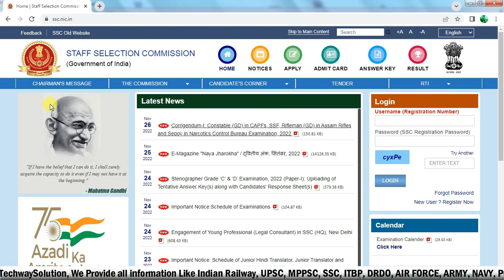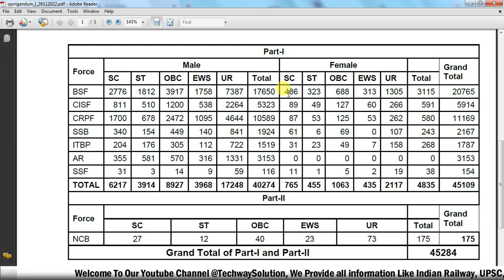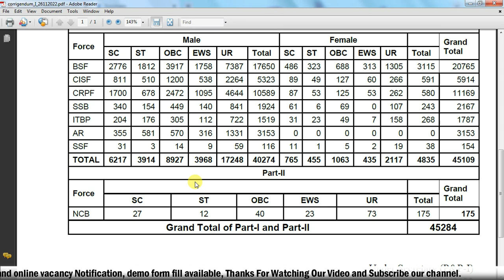SSC GD Post Increase | SSC GD Me kitne Post badayi hai | ssc gd new vacancy 2022-23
Welcome to My Channel Techway Solution today our new video SSC GD Post Increase | SSC GD Me kitne Post badayi hai | SSC GD News | SSC GD Notification 2022 for more details Subscribe and comment our channel.

▬▬▬▬ஜ۩۞۩ஜ▬▬▬▬
▬▬▬▬ஜ۩۞۩ஜ▬▬▬▬
Staff Nurse MP Vacancy | MP staff Nurse vacancy 2022 | NHM Staff Nurse vacancy 2022| Staff Nurse Job
▬▬▬▬ஜ۩۞۩ஜ▬▬▬▬
▬▬▬▬ஜ۩۞۩ஜ▬▬▬▬
ssc gd vacancy post increase 2022
ssc gd
ssc gd vacancy increase update
ssc gd vacancy increase notification
ssc gd 2022
ssc gd job vacancy increase
ssc gd post increase 2022
ssc gd post increase update
ssc gd new vacancy 2022-23
ssc gd post increased 2022
ssc gd new vacancy post
ssc gd vacancy increase 2023
ssc gd vacancy increase offical notice
ssc gd vacancy increase by exampur
ssc vacancy increase
ssc post kitne hai
ssc me kitne pad bade hai
new post ssc gd